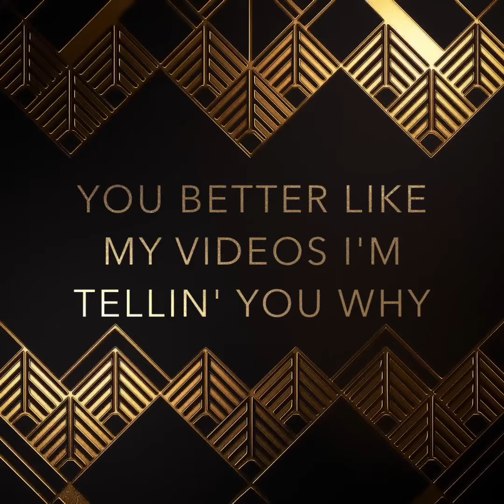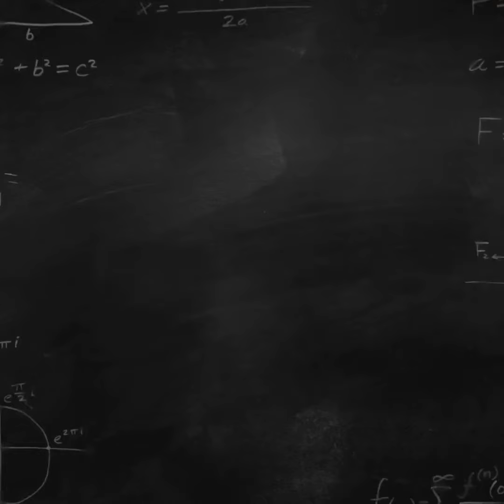Stop Motion Series S1 E6 End of Year Special!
u want christmas to be a series? Well.. u gotta like this vid(i am hoping for 50 likes)

NEXT WEEK IS. (drumroll please!)
NEW YEAR! (on friday)

Enjoy your new year AND this vid!!😉😊🥳